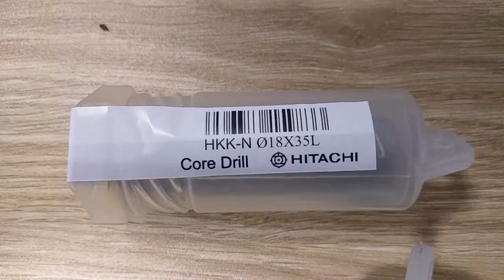Bán mũi khoan từ hợp kim, thép gió, mũi khoan từ Hitachi chính hãng chất lượng, LH: 0888571179